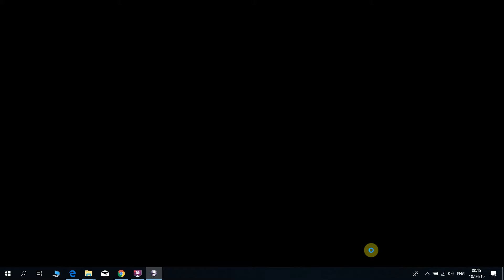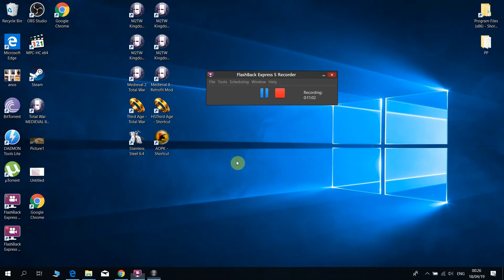Third Age Total War - Dunlendings - Hotseat B - #08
Playing Third Age Total War Divide and Conquer V2.2 Hotseat - Dunendings Evil as Human vs ai Good. End game is Saruman vs Sauron